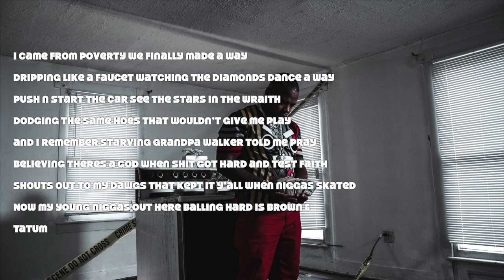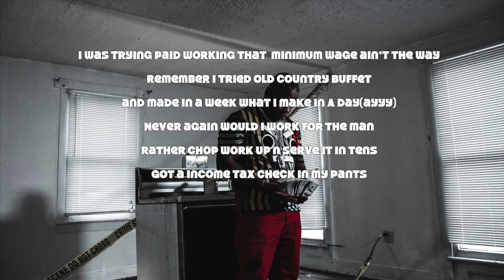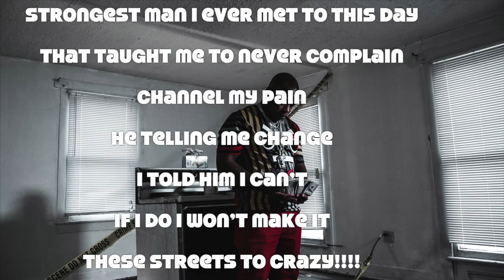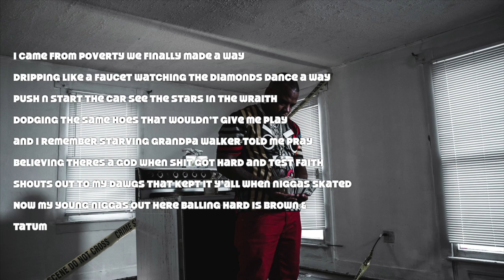Brown and Tatum with lyrics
Yikey Mikey Teams up with Producer Rawbone and Drops his Latest single Brown & Tatum